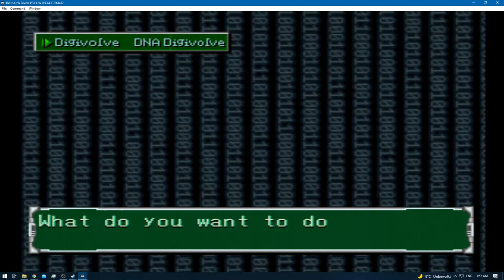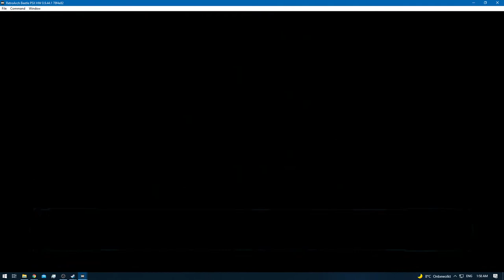Digimon World 2 [RA] - Episode 34.9 - Bloodknight: Disk Domain [NC]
* 0 - 10 [Rookie]
* 11 - 20 [Champion]
* 21 - 30 [Ultimate]
* 31+ [Mega]

None!

None!

None!

None!
[YouTube Chapters]

0:00 - [YouTube Time Stamp Feature]
0:02 - 0:04 [Preparations]
0:05 - 0:33 [Gameplay: (Digital City)]
0:35 - 26:42 [Bloodknight: Disk Domain] [Digimon Hunting / Training]
26:44 - [Darkrizamon Caught]
26:46 - 27:16 [Bloodknight: Disk Domain] [Digimon Hunting / Training]
27:17 - 28:47 [Gameplay: (Digital City)]
28:48 - 29:01 [Digi-Evolution: Mushroomon - Vegiemon]
29:02 - 30:44 [Gameplay: (Digital City)]
30:45 - [End of the Episode]